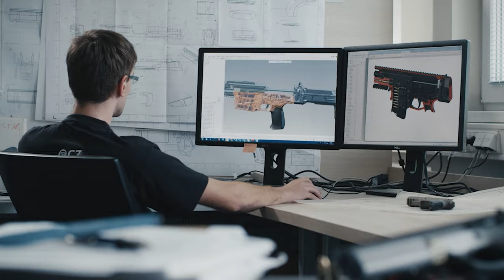VimeCoMame - 6. díl: Česká zbrojovka Uherský Brod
Zjistěte díky následujícímu videu, proč je k výrobě každé kovové zbraně nejprve potřeba vosk, z kolika dílů se skládá útočná puška BREN nebo třeba jak dlouho trvá vykovat hlaveň. Náměstek ministra obrany Tomáš Kopečný nám v dalším díle seriálu VimeCoMame představí jednoho z 5 nejvýznamnějších výrobců ručních palných zbraní na světě Česká zbrojovka Uherský Brod.

Seriál Víme, co máme má za cíl představit strategicky významné české výrobce v oblasti obranného průmyslu široké veřejnosti a podpořit je také v zahraničí. Jeho mottem je: Víme, co máme a chceme, abyste to věděli i vy.